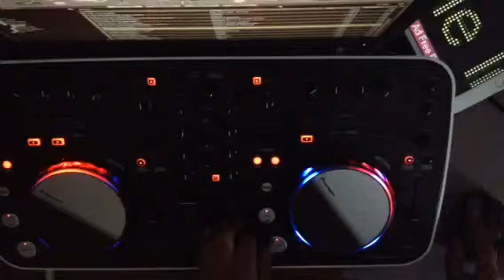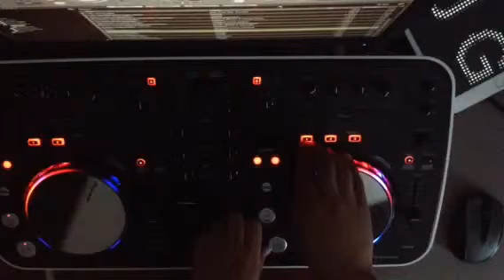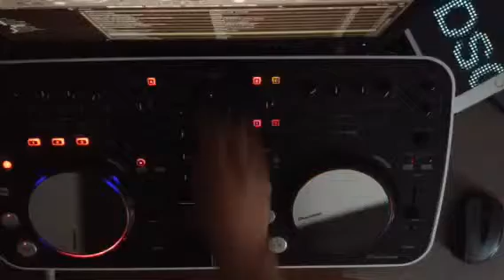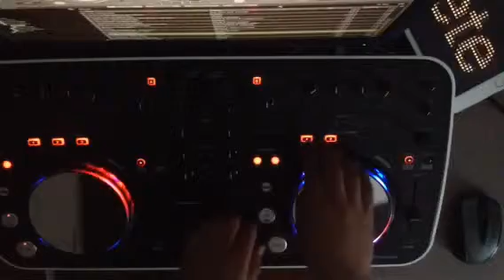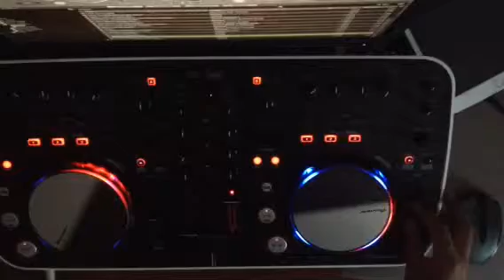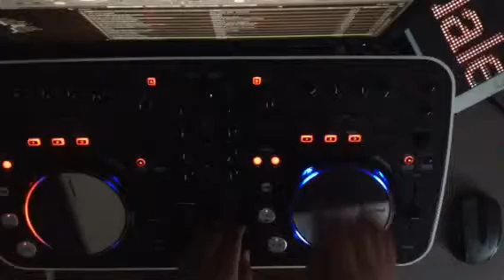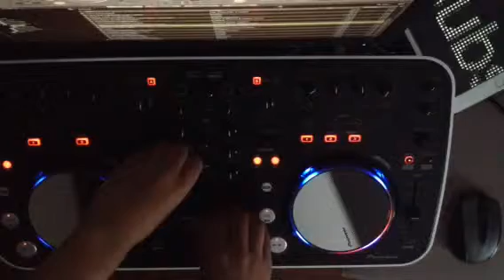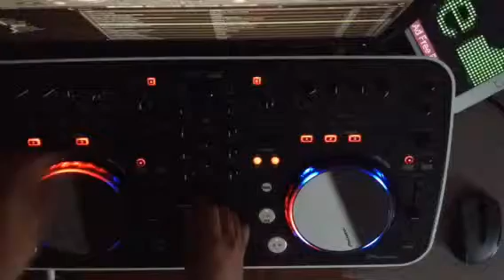Mix 36 EDM/Electro with PIONEER DDJ-ERGO-V